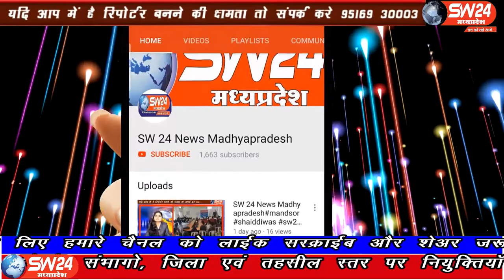julwaniya- बड़वानी जिले के जुलवानिया समीप ग्राम संत सिंगाजी की जन्म स्थली खजूरी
बड़वानी जिले के जुलवानिया समीप ग्राम संत सिंगाजी की जन्म स्थली खजूरी में रविवार को तेज हवा आंधी के साथ बिजली गिरने से महिला की मौत हो गयी है जुलवानिया से रवि महाजन की रिपोर्ट